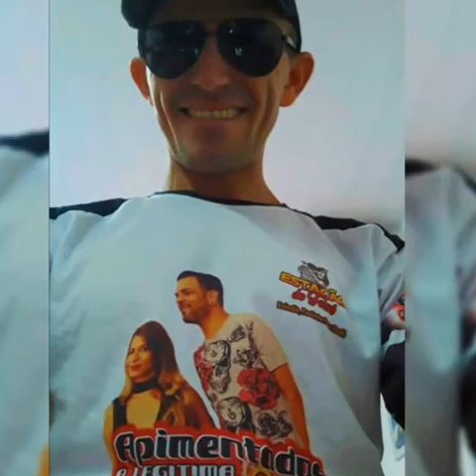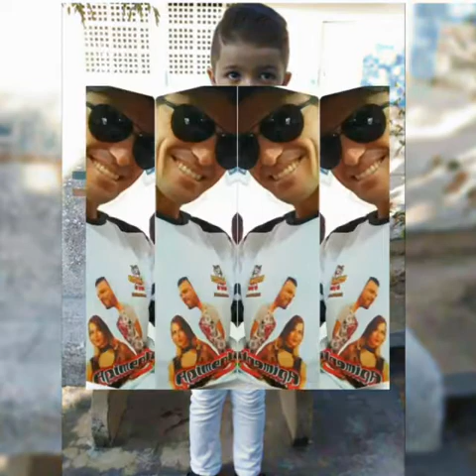Apimentados 2018 - Volta pro meu coração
Volta pro meu coração (Paulinho P😎P-Arthur Palácio-Hélio Rodrigues-Pimentinha)

Edição do Video: Estrela Sol